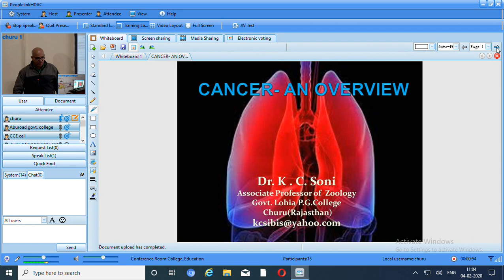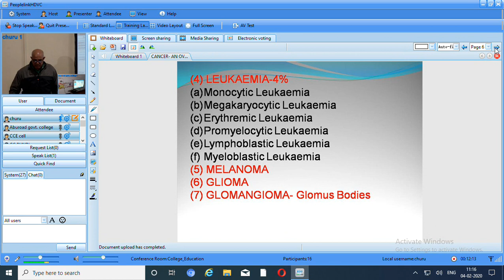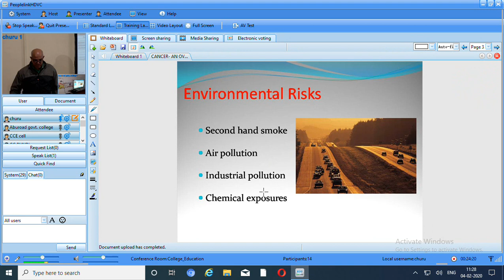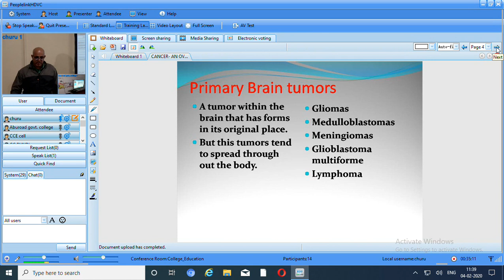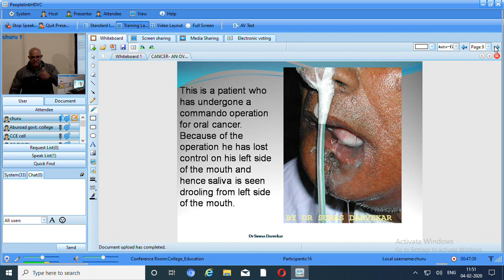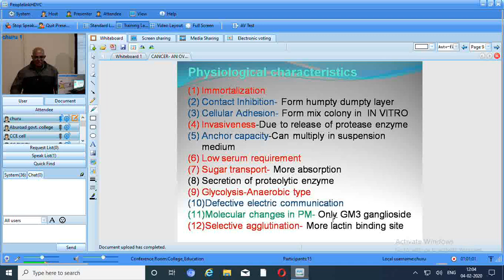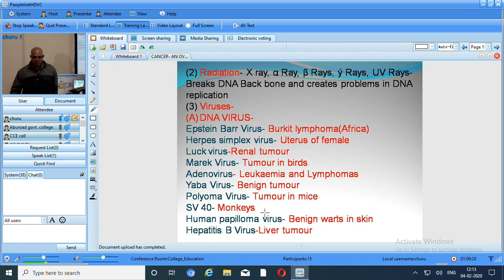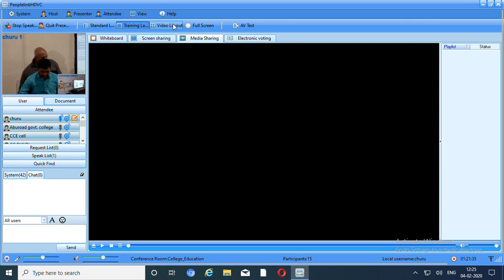CANCER- AN OVERVIEW